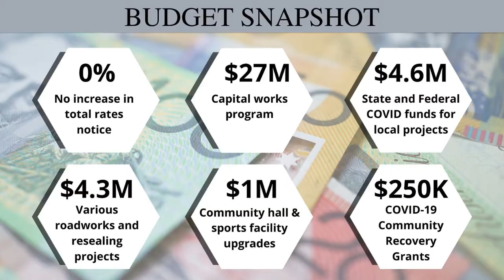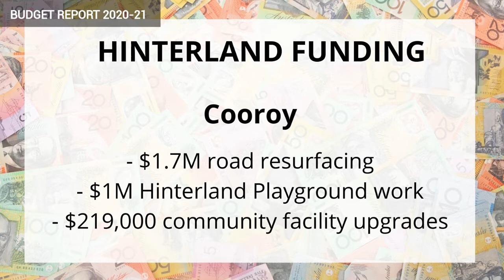Budget Report 2020 21 FINAL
Noosa councillors have delivered a freeze on rate notices in a $125 million grassroots budgets with a community focus.